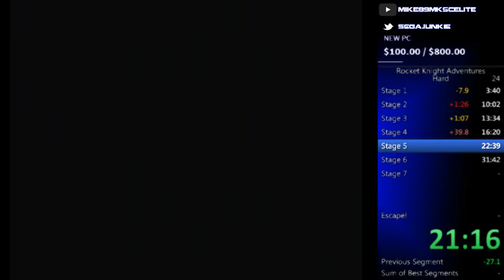Rocket Knight Adventures - Hard mode speed run [38:49]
First completion of Hard mode! This is the insta-kill difficulty (Crazy Hard in other regions), so naturally there's a few deaths in this (including a really nasty one on the final boss). Hopefully I can get this down towards 30 minutes in the future!